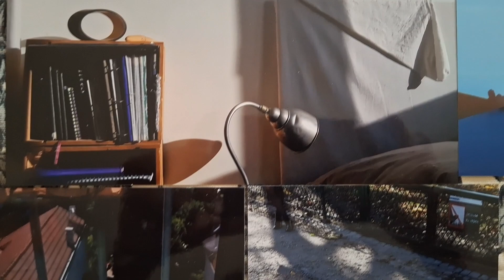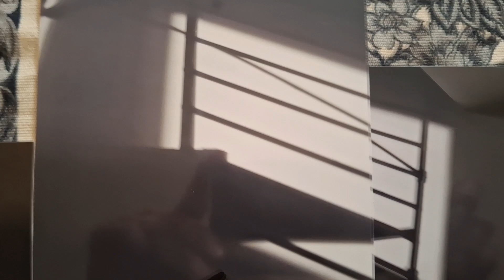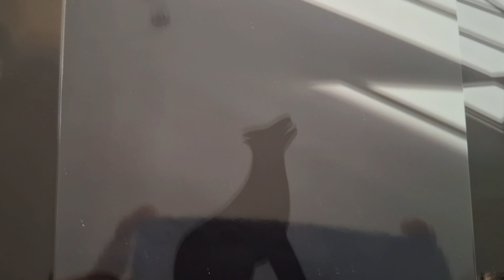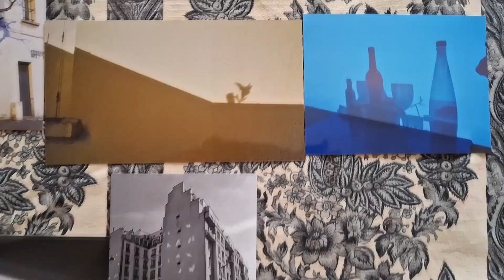Photos animées - Série n°4 - rêve (Maquette)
Les thèmes de cette série sont la protection, la menace, l'ombre, l'amour.

Je souhaitais raconter des histoires avec des photos animées. Séries de vidéo réalisées dans le cadre de la bourse de recherche ADAGP, avec le fonds de dotation Google 2024.

Elles sont réalisées à la main, au smartphone, on voit la matérialité de la photo, la main qui filme, la poussière sur le papier, le tissu choisi comme toile de fond. Et j'appose ma voix sur la vidéo.

Parmi 1500 photos prises au smartphone ces 15 dernières années, je trouve des séries, que je filme dans un ordre choisi pour recréer des histoires.
Avec le recul, j'ai réalisé que ces images sont un témoignage important de ce que j’ai pu observer, une mine de sujets. La vidéo remet en mouvement ces instants souvenirs glanés, et figés ; de faire dialoguer entre elles les photos, formant un langage, un récit esthétique, onirique ou pragmatique.

Merci à l'ADAGP, et à la commission fonds de soutien.